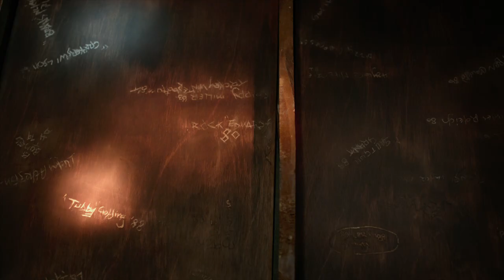Spud 2 - Behind The Scenes (3mins)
We know how much our fans love to see what happens on set and behind the camera. Here's a 3 minute clip of how we produce the magic we know as "Spud".